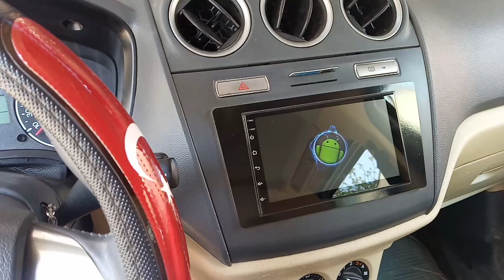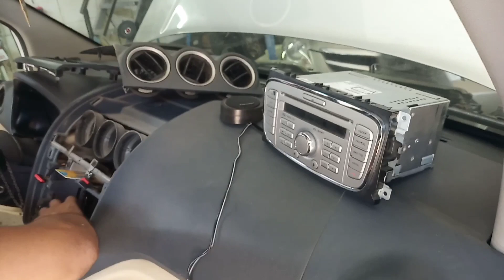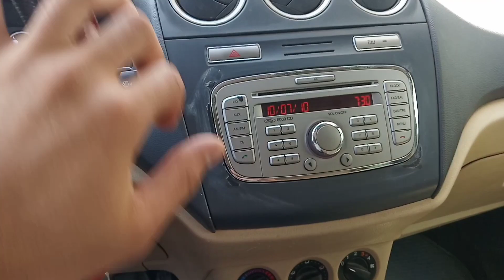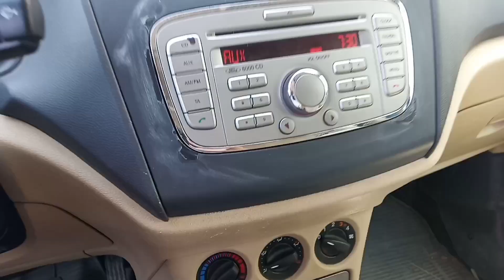FORD TOURNEO CONNECT SES SİSTEMİ SÖKÜLDÜ ÜZGÜNÜZ / SANAYİ / ORJİNALE DÖNÜŞ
HERKESE MERHABALAR ARKADAŞLAR. BUGÜN CONNECTİN SES SİSTEMİNİ BAZI NEDENLERDEN DOLAYI SÖKTÜK. SANKİ VÜCUDUMDAN BİR PARÇA EKSİLDİ . OO DERECE ÜZGÜNÜM. İLERDE DAHA FAYDALI BİR SES SİSTEMİ TAKTIRCAZ. SİZLERE DE BİR VİDEO YAPARIZ ORDAN. İZLEMEDE KALIN.